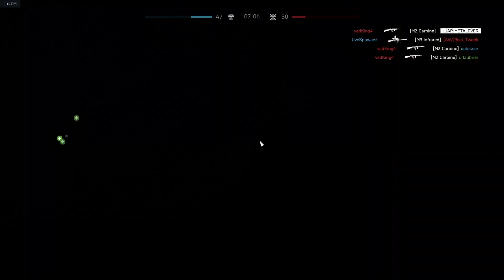Battlefield V: Team Deathmatch Arras (No Commentary)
BFV Team Deathmatch at Arras.